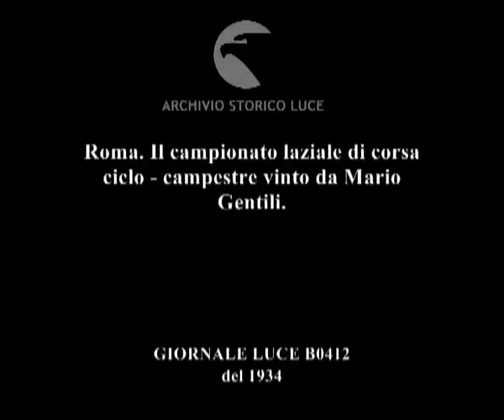Roma. Il campionato laziale di corsa ciclo - campestre vinto da Mario Gentili.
Descrizione sequenze:assembramento di ciclisti in zona di campagna ; ciclisti si iscrivono alla gara ; la partenza dei ciclisti ; durante la gara ciclisti scendono dalla bici, la mettono in spalla e corrono per le campagne ; ciclisti in strade impervie di campagna ; l'arrivo al traguardo, folla ai bordi della stradina di paesino ; il vincitore sorridente tra gli spettatori ;